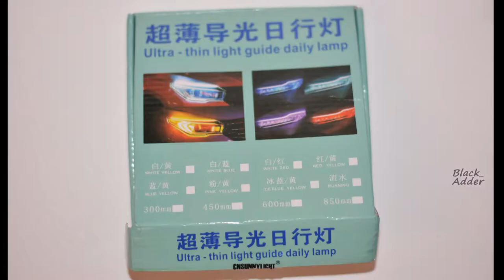LED реснички + поворотник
Реснички и поворотник, смотрятся красиво.
Упакованы в коробку. Приехали в отличном состоянии.